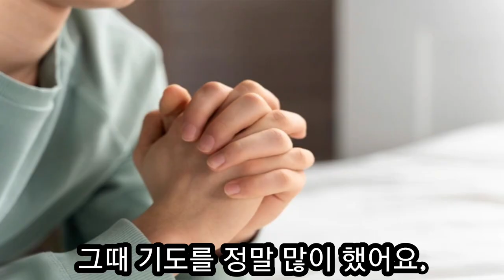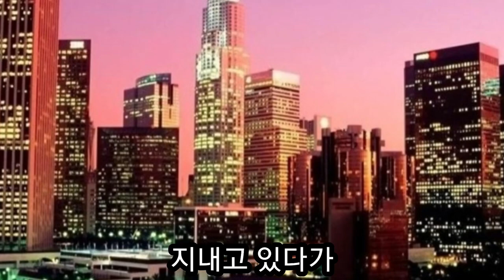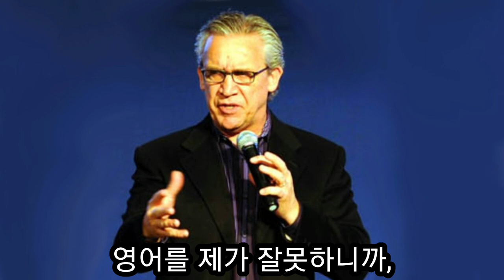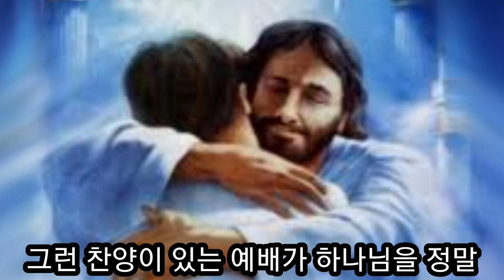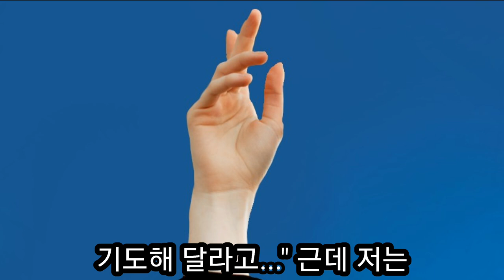가수 엄정화의 간증 갑상선 암 수술받고 목소리가 안나오게 되다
가수이자 연기자인 엄정화는 갑상선암 수술중 성대를 다쳐 성대 신경마비가 되어 목에서 바람 새는 소리만 났고 목소리를 잃었다.
불교를 믿는 친구랑 켈리포니아 레딩에 있는 벧엘교회에서 갔는데 성령의 임재가운데서 하나님께 기쁨을 드리는 예배모습을 보고 큰 감동을 받았다.  마지막날
빌존슨 목사님께 안수를 받을때 천국의 기쁨을 경험하게 되었고 즉각적으로 치유를 받게 되었다.  목소리가 치유되어서
그녀는 다시 가수와 연기활동을 하게 되었고 같이간 불교인은 그곳에서 하나님을 만나  구원받고 신실한 성도가 된 놀라운 간증이다.